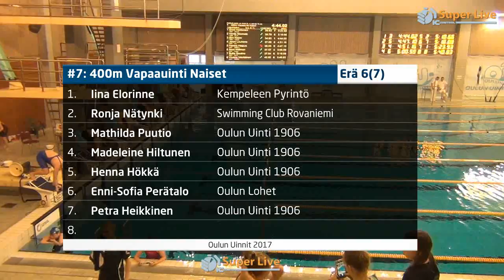7 400m Vapaauinti Naiset Heat 5 16 55 27